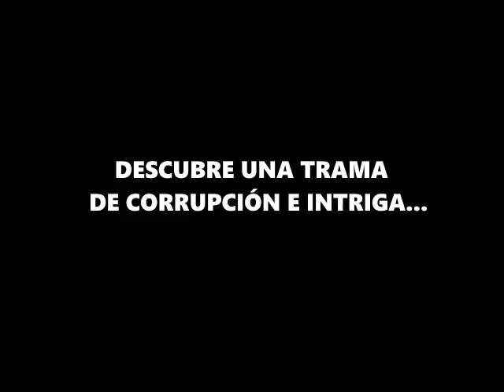Symploké: La Leyenda de Gustavo Bueno - Trailer (PC Game)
"Symploké: Legend of Gustavo Bueno is a point and click adventure with the scent of legendary classics such as The Secret of Monkey Island or The Day of the Tentacle. The game is completely designed in MS Paint and it is divided in different chapters. This is Chapter 1."